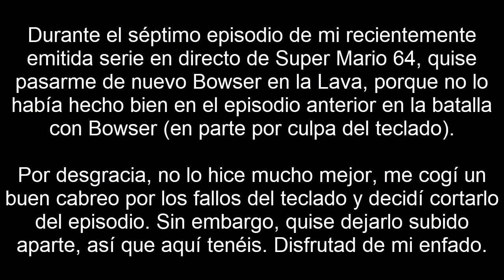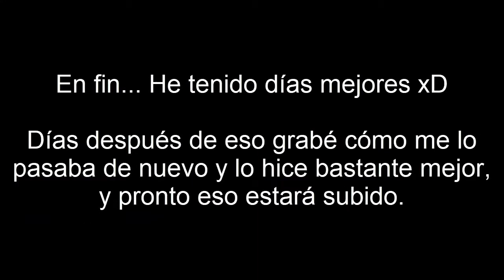Enfado en directo en Super Mario 64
La parte que recorté del séptimo episodio de mi serie en directo de Super Mario 64: un intento de fallido de hacerlo mejor en Bowser en la Lava que la vez anterior en el quinto episodio (por error dije en el vídeo que fue el sexto).